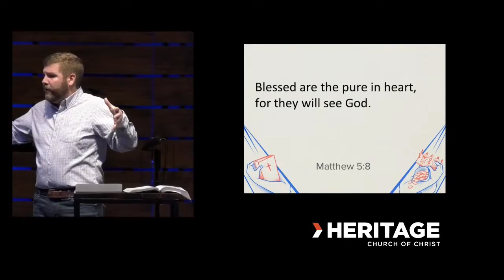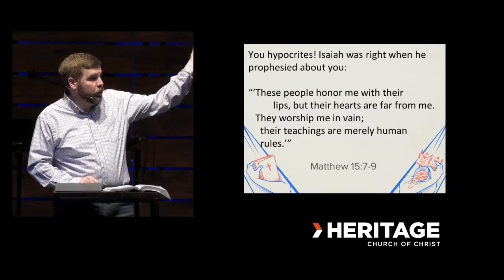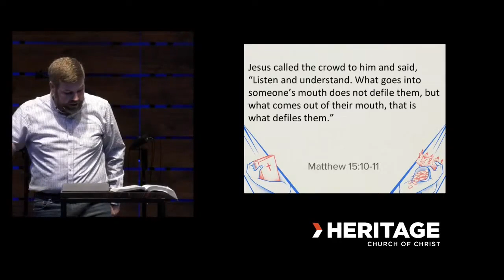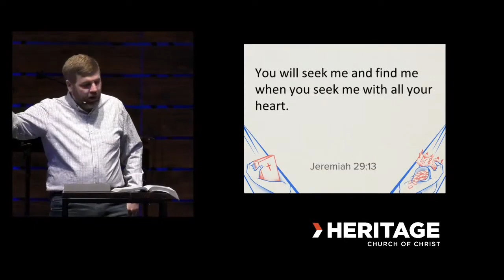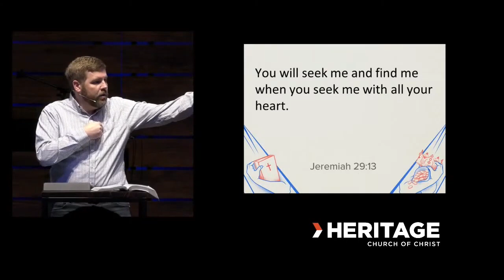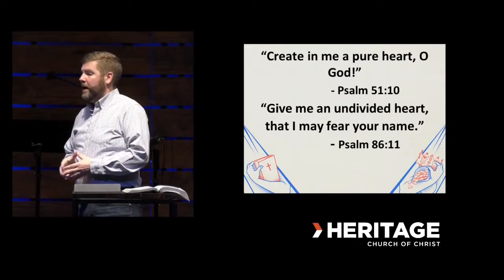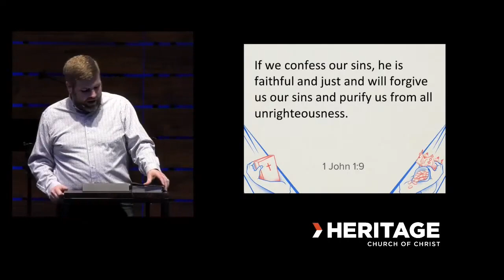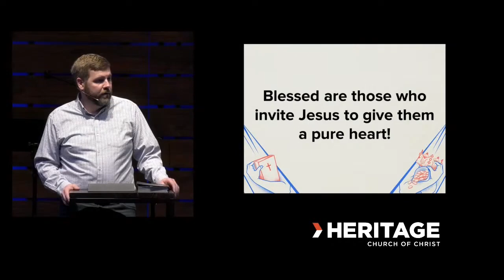2023.02.05 An Undivided Heart